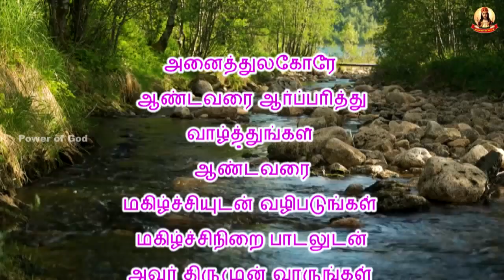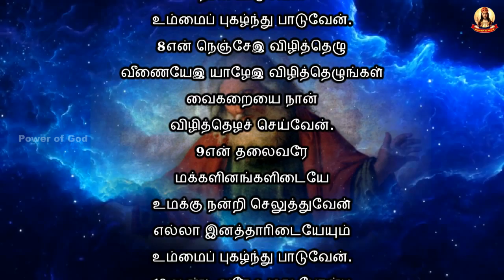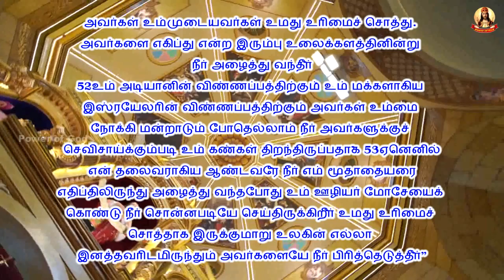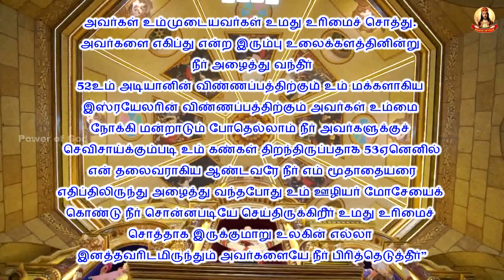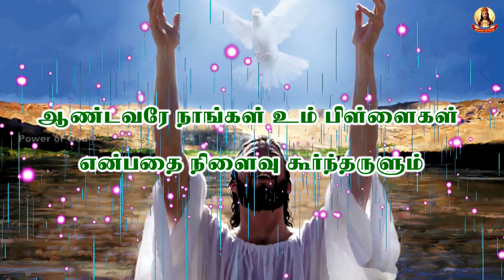✠ காலை மன்றாட்டு ✠ தவக்காலம் திருநீற்றுப் புதனுக்குப் பின் வரும் வியாழன் March 03 2022